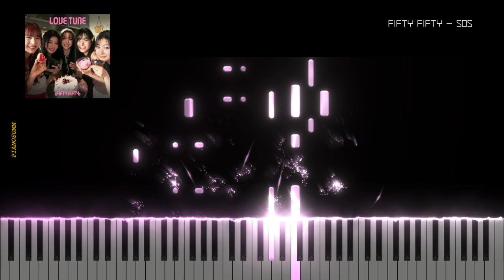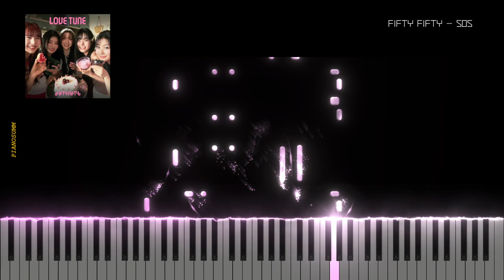FIFTY FIFTY (피프티 피프티) - SOS | Piano Sheet | Piano Tutorial